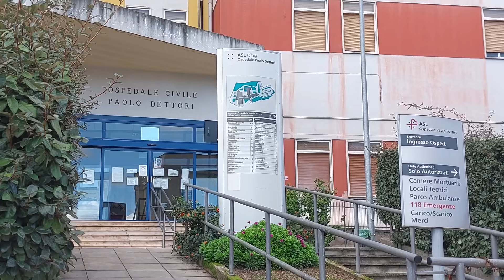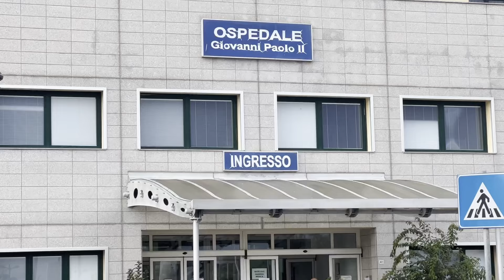Sanità Gallura, è muro contro muro tra Sindacati e Asl. Aumenta lo sciopero da 1 a 3 giorni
Da uno a tre, senza soluzione di continuità. E’ muro contro muro tra Asl Gallura e sindacati che rilanciano aggiungendo altre due giornate di sciopero a quello già annunciato per il prossimo lunedì. Ma è rottura anche tra i sindacati con la Cisl FP che non aderisce alla protesta